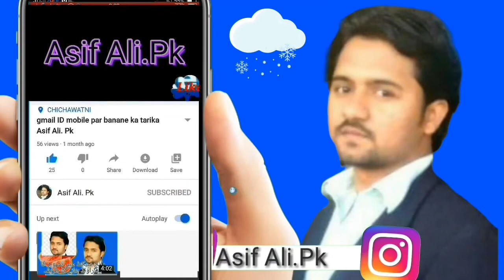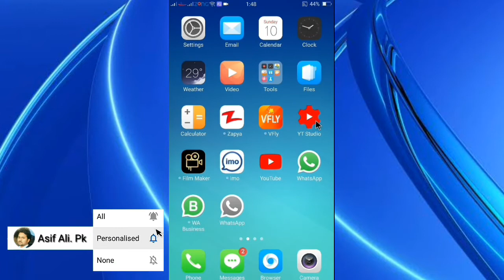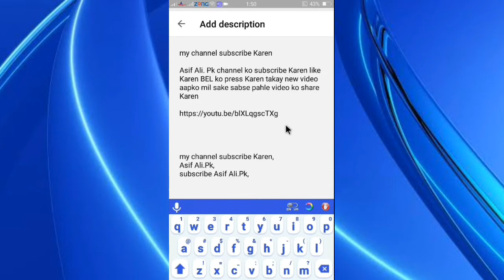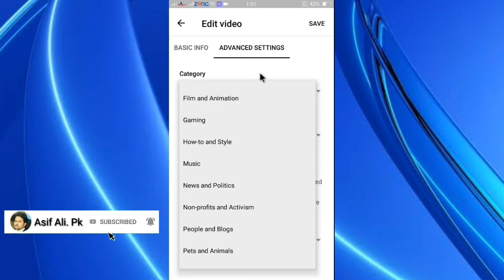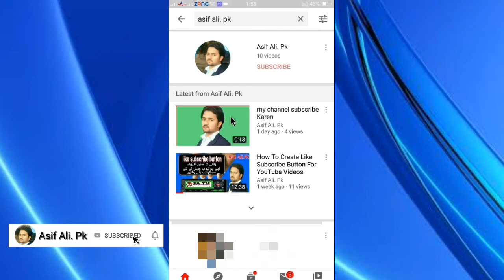how to add thumbnail to youtube videos 2020 mobile Youtube ki videoplayer thumbnaillagane ka tarika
How to add thumbnail to youtube video 2020 mobile Youtube ki video player thumbnail lagane ka tarika👇👇👇

gmail ID mobile par banane ka tarika

How to add thumbnail to youtube video 2020 mobile tarika